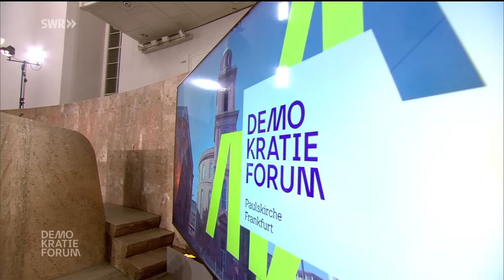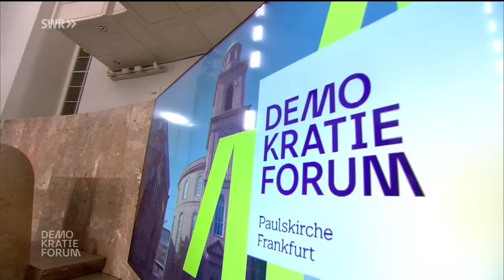Diskussion über Freiheit und Verantwortung | SWR Demokratieforum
Bundesweit demonstrierten in den letzten Wochen Millionen Menschen für Demokratie und Freiheit. Wie steht es um unsere Freiheit in Deutschland? Wie weit darf Meinungsfreiheit gehen? Michel Friedman diskutiert darüber in der Frankfurter Paulskirche mit dem ehemaligen Präsidenten des Bundesverfassungsgerichts Andreas Voßkuhle, der Vorsitzenden des Ethikrats Alena Buyx und dem CDU-Bundestagsabgeordneten Armin Laschet. Sie diskutieren über ein AfD-Verbot, über den Ton auf Social Media-Plattformen, die Alena Buyx „absolut rechtsfreie Räume“ nennt und darüber, ob Menschen mit bestimmten Meinungen in eine Ecke gedrängt werden. Andreas Voßkuhle gibt zu, dass die Justiz es vielleicht in der Vergangenheit etwas zu gut gemeint habe mit der Freiheit und nicht rechtzeitig deutlich gemacht habe, was nicht geht.